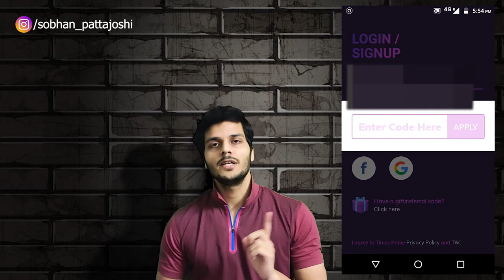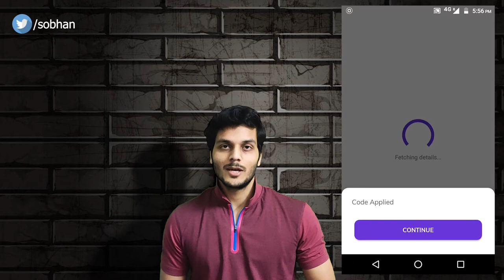Giveaway Contest Winners | YT Premium Code Redeem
GEARS USED
1.Green Screen
2.Tripod Stand
4.Mobile Gadget

*TIMESPRIME APP: Get ZEE5, Storytel, cure.fit, Gaana+, Times of India and Economic Times subscriptions for free with Times Prime Membership.

*PAYTM APP: Get upto Rs.50 Cashback when you pay using your Bank A/C on Paytm
1. Install and login to Paytm App (if not already done)
 2. Tap on the invite link below and link your Bank A/C on Paytm App
3. Complete 1st payment of minimum Rs.50 from your linked Bank A/C

 *TELEGRAM: I am here for the benefit of everyone

*DHANI APP: Dear Friend, with Indiabulls Dhani Personal Loans, you get money credited instantly. This code can be used to take a Personal Loan, set-up a Dhani Credit Line or Play Dhani Game and win prizes daily. Download Dhani App

*GOOGLE PAY: Join me on Google Pay, a secure app for money transfers, bills and recharges. Enter my code Jc98M to earn ₹21 back on your first payment!

*PHONEPE: Hey, PhonePe has made payments from home easy for me. You should try it too. It’s instant & 100% Safe. You can send money, recharge, pay all your bills & do much more without stepping out.

*MAGICPIN: Get ₹ 100 instantly on downloading the magicpin app! It helps you to discover incredible offers on restaurants, beauty & fashion outlets around you! No kidding, I've already saved Rs.

*1MG APP: Save on medical expenses like me! Sign up on 1mg app with my code JGCT40 and get Rs 50 1mgCash.

*AIRTEL THANKS APP: Hey friend, sign-up on the Airtel Thanks app & earn recharge coupons worth Rs 100. Explore the app now!

*DINEOUT APP: Hey! I’ve unlocked exclusive complimentary deals at 1000+ restaurants with my Gourmet Passport membership on the Dineout app!

*NIKI APP: Mandi Rate pe Kharide Ration keval Niki app par. MRP se 15 % kam dam, Ghar baithe Free Delivery aur cash payment bhi available. Sath hi paye ₹50 ka Discount apne pehle order pe. Link se register kare aur aj hi ration order kare.

*OLA: Join me on Ola! You'll get ₹50 off when you sign up using my code: 0W543AU.

*RAPIDO: Hey, I found a traffic hack! Don't waste time in traffic anymore,take Rapido Bike Taxi!

*UBER: I'm giving you a free ride on the Uber app (up to ₹25). To accept, use code 'shobhanp38ue' to sign up. Enjoy! Details

*GOOGLE REWARDS: Get paid for answering short surveys.